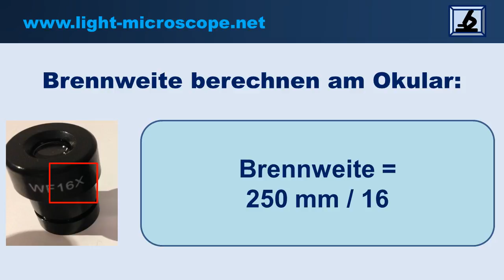Brennweite berechnen Mikroskop / Okular / Objektiv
Brennweite berechnen Mikroskop:
1. Brennweite berechnen Okular
2. Brennweite berechnen Objektiv